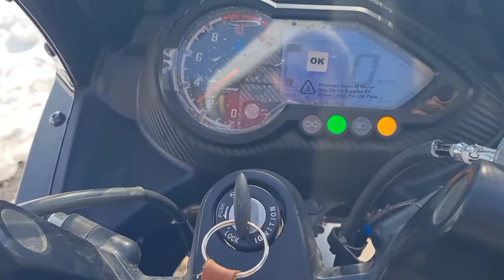BAJAJ Pulsar 220f ABS _2021|| short review ¦¦ KMR_Cloud|| Amazing performance & sound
(forget everything and ride)

                              KMR_Cloud

 Got a brand new baby😍😍 PULSAR 220f✌✌ with Amazing performance
    Engine Type4-stroke, 2-Valve,
               Twin spark BS6
           DTS-i FI Engine, Oil cooled
                No. of Cylinders1
          Power20.4 PS @ 8500 rpm
       Torque18.55 Nm @ 7000 rpm
                 Front BrakeDisc
                   Rear BrakeDisc
                  Fuel Capacity15 L
                        Body Type
                      Sports Bike
Bajaj pulsar 220f
Mountain vlog
KMR Cloud